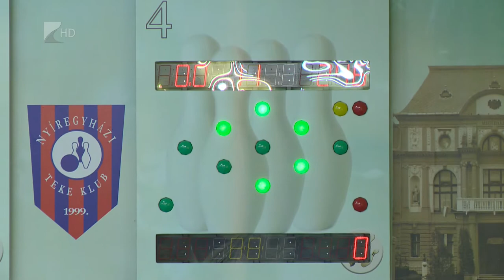Hozták a kötelezőt - Kölcsey Tv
Megőrizte idei hibátlan mérlegét a Nyíregyházi Teke Klub együttese. Az NYTK az NB I tizennegyedik fordulójában a Szank OBSE csapatát fogadta és a vendégek 6:2-es vereséggel távoztak a Városi Stadion tekecsarnokából. A nyíregyháziak szombaton a DYNAMO SC ellen lépnek dobóllásba.